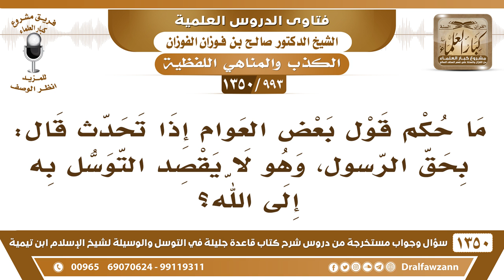[993 /1350] ما حكم قول بعض العوام إذا تحدث قال: بحق الرسول، وهو لا يقصد التوسل به إلى الله؟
-[993 /1350] السؤال: ما حكم قول بعض العوام إذا تحدث قال: بحق الرسول، وهو لا يقصد التوسل به إلى الله؟
الجواب: تبيِّن له، تنصحه عن هٰذَا، لا تتركه، قل: هٰذَا لا يجوز.
للاشتراك في قناة الشيخ صالح الفوزان
أسئلة وأجوبة من شرح قاعدة جليلة ( 1350 ) مقطع

للاستفسار والإقتراحات والدعم
رئيس الفريق
لمشروع كبار العلماء